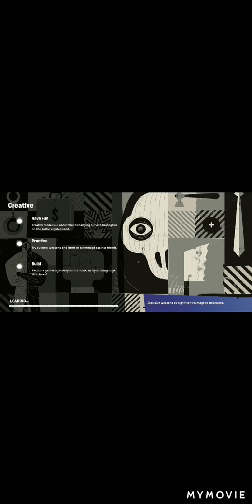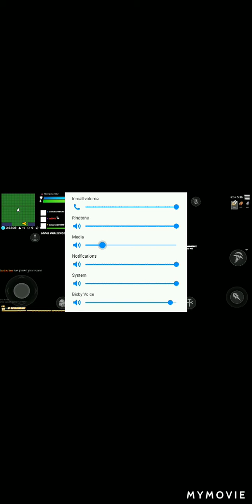Fortnite (gone wrong)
Yep the game broke